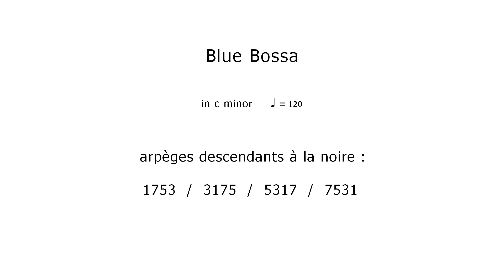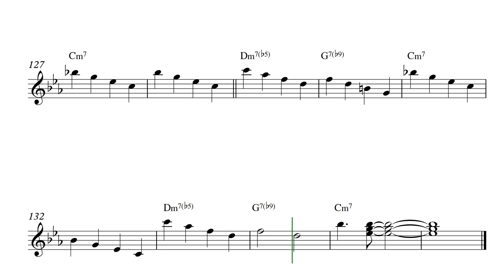Blue Bossa - descending arpeggios in quarter notes - in C minor - 120 bpm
Descending Arpeggios in quarter notes on the changes of Blue Bossa
0:00​​ 1 - from the root (1753)
1:10​​ 2 - from the third (3175)
2:14​​ 3 - from the fifth (5317)
3:18​​ 4 - from the seventh (7531)